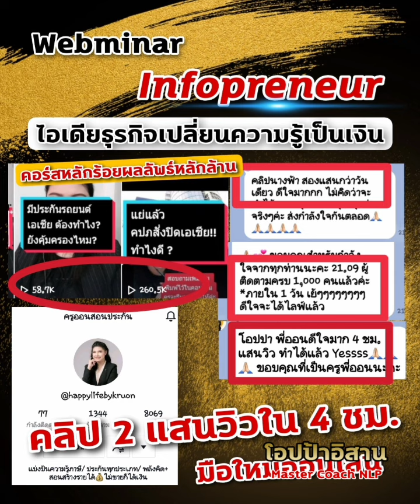ขั้นตอนสำคัญที่จะทำให้คุณสร้างเงินจากการเป็นโค้ช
🔥สำหรับคนที่อยากสร้างเงินหกหลักขั้นต่ำต่อเดือน จากการเป็นครู โค้ช
เทรนเนอร์ นักพูด นี่คือ 4 Class ทางลัดให้กับคุณ
‼️ 4 วัน 4 เนื้อหา 16 ชม.เต็ม
ไม่ว่าคุณจะยังไม่เคยมีประสบการณ์ การเป็นครู โค้ช หรือคุณอาจจะมีประสบการณ์บางส่วน แต่..ยังทำเงินไม่ได้ หรือทำได้น้อย
นี่เป็นทางลัด ที่มาเพื่อคุณ เมษานี้จะลุกเป็นไฟ 🔥🔥
ขึ้นชื่อว่า Webminar Infopreneur ที่จัดมาถึงรุ่นที่ 10 แล้ว เรายืนหยัดเพื่อคนไทย มีอิสรภาพทางการเงินได้มากขึ้น เร็วขึ้น ด้วยเครื่องมือที่ถูกต้อง
รุ่น 10 พิเศษ‼️ เลือกพัฒนาในจุดที่คุณต้องการได้เลย เพราะบางท่านอาจจะมีประสบการณ์ในบางจุดมาแล้ว แค่เติมบางอย่างเข้าไป หรือบางท่านอยากเริ่มต้นธุรกิจความรู้ แนะนำให้เข้าครบทั้ง 4 วัน
👉16 เมษา แนวคิดการเริ่มต้นทำตลาดธุรกิจสอน โครงสร้างการตลาดออนไลน์การสร้าง engagement โดยไม่ใช้เงินยิงแอด
👉17 เมษา การใช้เเพลตฟอรม์ต่างๆ เช่น Tiktok Youtube Facebook สร้างเงินล้านจากการสอน คุณจะได้เรียนรู้จุดแข็ง จุดอ่อน แต่ละช่องทาง เพื่อสร้างธุรกิจอย่างรวดเร็ว
👉23 เมษา การหากลุ่มลูกค้าที่ใช่ และสร้างคอนเทนท์ดึงดูดลูกค้า และดึงดูดผู้ติดตาม fc อย่างรวดเร็ว คุณจะรู้วิธีสร้างไวรัลคลิป หาคนที่ใช่เข้ามาสู่ธุรกิจคุณ
👉24 เมษา  เทคนิการพูดอย่างทรงพลังและเทคนิคปิดการขายในไลฟ์ ถ้าคุณเป็นคนเก่ง แต่ปิดการขายไม่ได้ แบบนี้ธุรกิจไม่โต
🚩 คลาสละ 1111.- / 1 class
เรียนสัมมนาสดออนไลน์ผ่าน  Zoom
เวลาเดียวกัน 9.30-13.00
สำหรับคนที่ต้องการเข้าครบทั้ง 4 วัน
เพื่อรับโมเดลที่ถูกต้องในการทำเงินไม่รู้จบ จากธุรกิจสายความรู้ เรามีโปรพิเศษให้ สำหรับ 20 ท่านแรกที่สมัครแพ๊คเกจทั้ง 4 วัน
‼️เพียง 3990.-
และสำหรับคนที่เหมาแพ๊คเกจ
เรียนทบทวนได้อีก 3 วันเต็ม

(*ปกติสัมมนาสดจะไม่มีบันทึก เฉพาะคนสมัครแพ๊คเกจเรียนทบทวนได้)
🚩เปิดจองสิทธิ์วันนี้วันแรก
Line  @oppaesan

Inbox เพจ โอปป้าอิสาน

9.30 ที่ Tiktok
18.00 ที่ เพจ โอปป้าอิสาน และ Tiktok

14.30 ที่ Youtube ทุกวันอังคาร

✅Blockdit